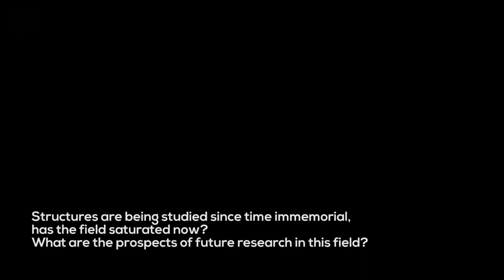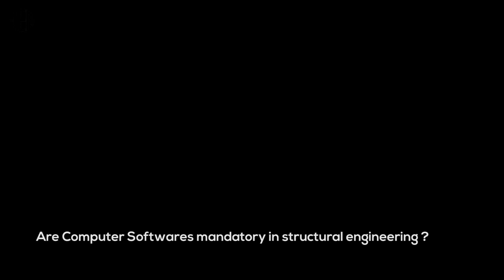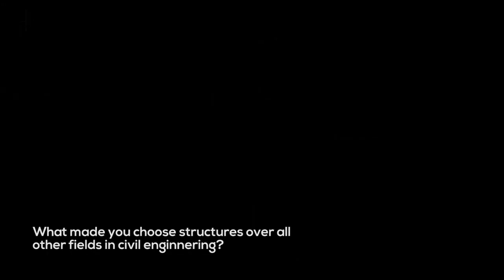CEA Webseries #4- Structural Engineering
Professor Meera Raghunandan, Department of Civil Engineering IIT Bombay, answering a few general questions about the field of structural engineering and her personal experiences so far.
Re-uploading of videos is strictly prohibited.